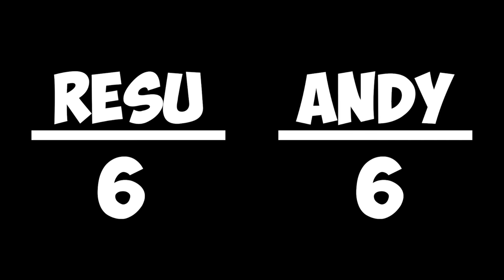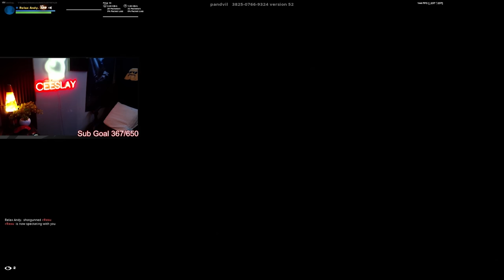I Hosted a 1v1 Tournament Andy vs RResu for $1000…